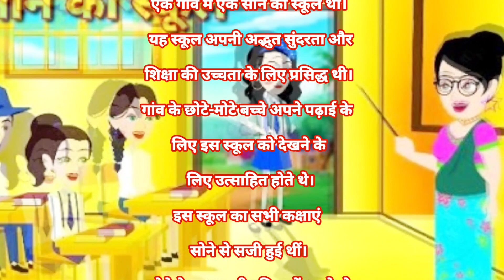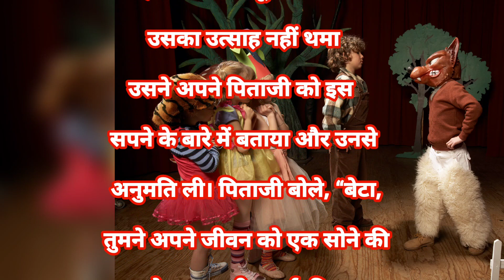सोने की स्कूल Hindi Kahani Stories in Hindi